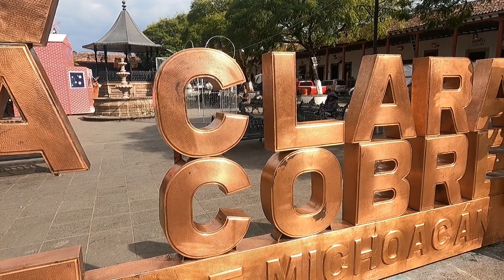Santa Clara del Cobre, Michoacán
El Pueblo Mágico de Santa Clara del Cobre se encuentra en un rincón de Michoacán. En esta encantadora localidad sus artesanos funden, moldean y mantienen viva una tradición que transforma el cobre en recuerdos. Admira su plaza principal mientras contemplas el bello kiosco con techo de cobre y su enorme cazo antiguo adornando su centro.

Santa Clara del Cobre, Michoacan
The Magic Town of Santa Clara del Cobre is located in a corner of Michoacán. In this charming town, its artisans melt mold and keep alive a tradition that transforms copper into souvenirs. Admire its main square while contemplating the beautiful kiosk with a copper roof and its huge old saucepan adorning its center